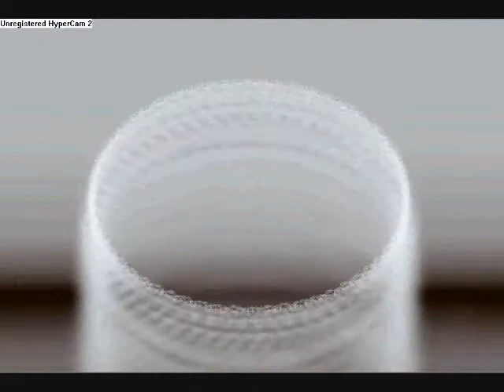Attack of the Saucerman Soundtrack 4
Pretty cool soundtrack from the PlayStation 1 game, Attack of the Saucerman. My personal faves, soundtracks 2, 5 and 7.